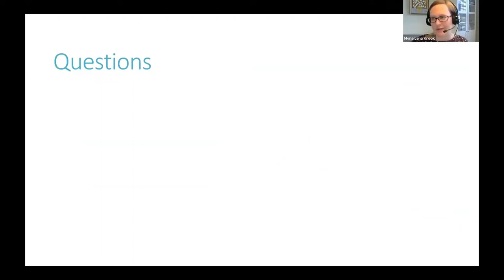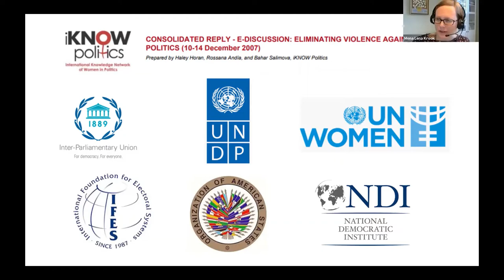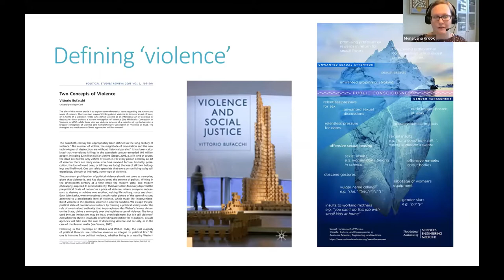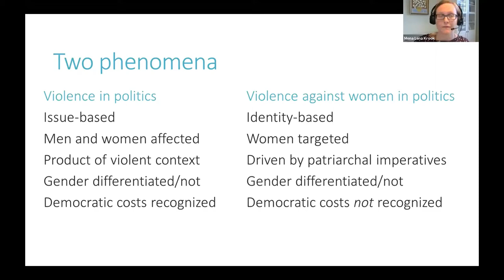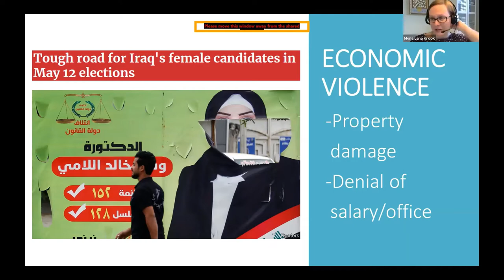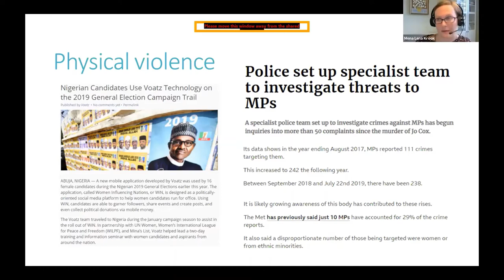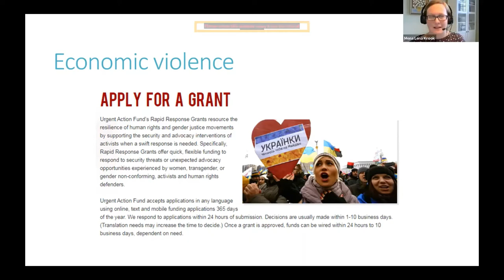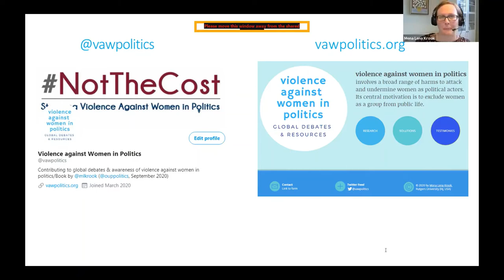How to Fight Violence Against Women in Politics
Women encounter multiple obstacles when making their mark in politics, including attacks, intimidation, and harassment aimed at discouraging their political participation. In her new book, Violence against Women in Politics (Oxford University Press, 2020), Mona Lena Krook traces these emerging global discussions, outlines how this problem is different from other forms of violence in public life, and shares emerging solutions being developed in various parts of the globe.

In the book launch of Mona Lena Krook's book she presents her findings followed by a discussion with women from Bhutan, South Africa, and Zambia.

The event was organised by DIPD in cooperation with Demo Finland and the Oluf Palme International Center.